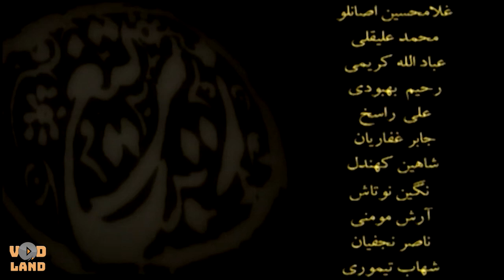سریال زیر تیغ - قسمت 3 | Serial Zire Tigh - Part 3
سریال زیر تیغ - قسمت 3

خلاصه داستان:
محمود و جعفر از دوستان قدیمی و بسیار صمیمی هستند. آنها که در آستانه برگزاری مراسم ازدواج فرزندانشان قرار دارند، طی ماجرایی غیرمنتظره با هم درگیر می‌شوند. و این آغاز ماجراهایی پیچیده بین دو خانواده است، اتفاقاتی که تا رو‌در‌رویی دو خانواده و به خصوص همسرانشان طاهره و اعظم پیش می‌رود.

بازیگران:
پرویز پرستویی، فاطمه معتمدآریا، آتیلا پسیانی، کوروش تهامی، الهام حمیدی، سیاوش طهمورث، هوشنگ توکلی، فریبا جدیکار، نگار جواهریان، رامین راستاد، شبنم مقدمی، غزل صارمی، بهمن دان، کاظم بلوچی، عنایت بخشی

کارگردان: محمدرضا هنرمند
تهیه کننده: محمدعلی اسلامی
نویسنده: علی اکبر محلوجیان

ژانر: اجتماعی

برای مشاهده قسمت های دیگر سریال زیر تیغ بر روی لینک زیر کلیک نمایید:

Serial Zire Tigh - Part 3

Synopsis:
Mahmoud and Jafar are old and very close friends. They, who are on the verge of their children's wedding ceremony, get involved in an unexpected incident. And this is the beginning of complex adventures between the two families...

Release: 2006

Cast:
Parviz Parastuei, Fatemeh Motamedarya, Attila Pesiani, Korosh Tahami, Elham Hamidi, Siavash Tahmourth, Hoshang Tavakoli, Fariba Jedikar, Negar Javaherian, Ramin Rastad, Shabnam Moghadami, Ghazal Saremi, Bahman Dan, Kazem Balochi, Enayat Bakhshi

Director: Mohammad Reza Honarmand
Producer: Mohammad Ali Eslami
Author: Ali Akbar Mahloujian

Genre: Social